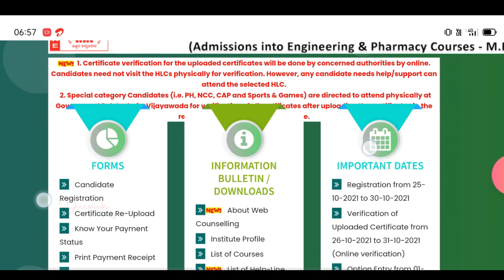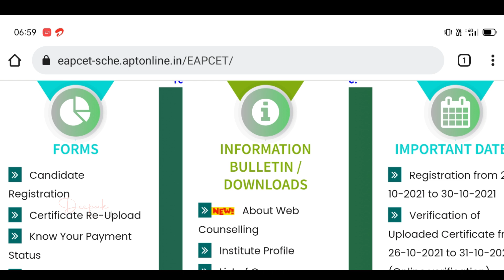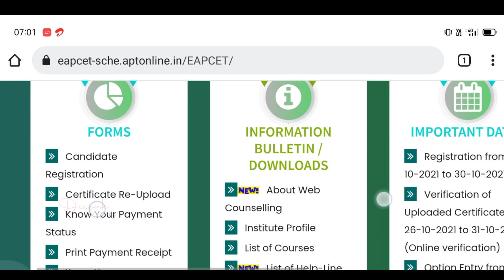AP Eamcet 2021 Counselling Fee Reimbursement | AP Eamcet 2021 Doubts | Certificate Verification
AP Eamcet 2021 Counselling Fee Reimbursement,
AP Eamcet 2021 Doubts,
Ap eamcet 2021 Certificate Verification,
Ap eamcet 2021 Counselling Helpline Centers,
AP Eamcet 2021 Counselling Process,
AP Eamcet 2021 Counselling Latest Update